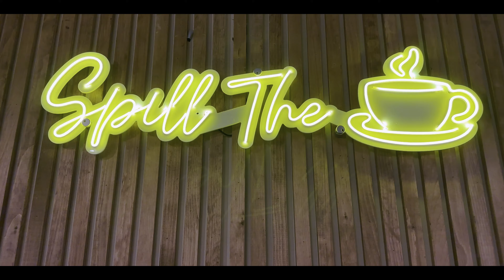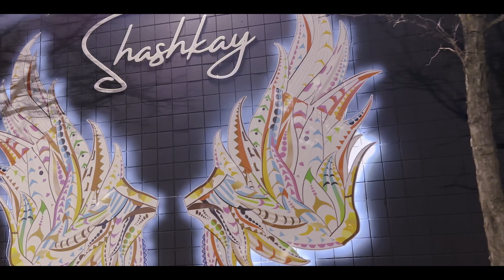BEST Karachi Bun Kabab, Chargha, Nali Biryani, Magaz Nihari Shashkay Mississauga | 🇵🇰 Street Food PK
Our Burns Road Ultimate Bun Kabab quest and search for the BEST Karachi Bun Kabab, Burns Road Chargha, Nalli Biryani and authentic Pakistani food led us to Shashkay Pakistani restaurant in Mississauga. Shashkay brings a taste of ultimate Karachi Street Food, Karachi bun kabab, Lahori Charga, Nalli Biryani, Nihari or Nahari i.e. authentic Pakistani cuisine right here in Mississauga, Canada finding its way on our play-list of best Halal restaurants in Canada.

ULTIMATE Maghaz Nihari & Burns Road Bun Kabab | Shashkay Restaurant Mississauga | 🇵🇰 Street Food PK

Featuring Ultimate Pakistani food such as Karachi Street food style bun kabab like bun kabab of Babu Bhai bun kabab Burns Road Karachi and Chargha like Gawal Mandi in Lahore. The Nali Biryani at Shashkay will take you on a trip down memory lane to popular Ghousia restaurant, located in Liaqatabad, Karachi famous for Ghousia Nalli Biryani. Craving Javed Nihari at Alamgir Rd, or Zahid Nihari at Tariq Road Shashkay restaurant has you covered with tasty Maghaz Nihari.

Living in Canada if you mention Karachi Street Food or Street Food PK then how can you not start thinking about Burns Road Food Street? Babu bhai bun kebab, Nursery Bun Kabab, Khadda Market, or Ultimate Nalli Maghaz Nihari such as Javed Nihari or Zahid Nihari, or biryanis from restaurants such as World Famous Bone Marrow Biryani of Karachi Ghousia Nalli Biryani, or Qadri Nalli Biryani or famous Chargha from Lahore at Delhi Gate, Gawal Mandi famous Chargha, Burns Road Charga, all gems captured in countless YouTube vlogs, with millions of views that have put Pakistan on a global culinary map.

Get ready to relive the busy streets of Karachi, Lahore, Quetta and Peshawar, where every dish evokes emotions.

Items we tried:

Club Sandwich – Tender chicken strips, crispy lettuce, juicy tomatoes, creamy mayonnaise b/w fresh slices of bread, this club sandwich was loaded with flavors.

Karachi Bun Kabab – The king of street food from Karachi, the Karachi style Shami Bun Kabab boasts of flavors reminiscent of the famous bun kababs of Burns Road Food street. Babu bhai bun kabab you have competition now :)

Chicken Chargha – Tender, juicy, flavorful you can keep going on and on to describe this deep-fried chicken marinated to perfection in signature spices. This will definitely remind you of the charga at Delhi Gate, or Gawal Mandi famous Chargha, or Burns Road Charga.

Nalli Biryani –This ultimate bone marrow biryani seems as though flown in from restaurants that we all love such as Ghousia ki nali biryani or Qadri Nalli biryani.

Peda Lassi – The world famous Chacha fiqay ki lassi in Lahore's Gawal Mandi needs no introduction. Now you can enjoy this delicious Peda Lassi at Shashkay which comes very close to the taste of feeqay ki lassi.

Maghaz Nihari – The shashkay of maghaz add a flavorful creamy texture to the thick nihari gravy featuring flavorful tender pieces of beautifully marinated meat.

Chapters:
00:00 Intro
00:40 Introduction to Shashkay restaurant in Mississauga
01:45 Behind the scenes with Chef Waseem Bhai
02:50 Drinks & Food Presentation
03:25 Club Sandwich
05:00 King of Karachi street food - Karachi style Bun Kebab
06:20 Chicken Chargha review
07:40 Nalli Biryani review
11:30 Bloopers
12:10 Peda Lassi just like the famous fiqay ki lassi in lahore
13:35 Maghaz Nihari
15:55 Quiz Show
25:00 Shashkay Carrom Champion

Gear We Use:

We are passionate Canadian Pakistani food & travel bloggers based in Canada - Join us in our journey to uncover the best halal authentic restaurants from Pakistan & Around the World every week on your favorite YouTube channel @IN2SPICES And blessed to have been featured on CBC Marketplace:

Pakistani vlogger in canada, street food bun kebab of karachi, bone marrow biryani, best biryani in karachi, ghousia nalli biryani, karachi street food, street food pakistan, chicken chargha at ghousia restaurant, street food karachi pakistan, Lahori Chargha at Delhi Gate, Fiqay Ki Lassi, Most Popular Lassi in Lahore, Javed Nihari or Zahid Nihari, Javed Nihari Special Nalli Maghaz Nahari, karachi bun kebab, Street Food in Pakistan, Ultimate Pakistani food, Nali Nihari, Giant Bone Marrow Biryani, famous ghousia nalli biryani, best halal restaurants in Canada, halal food Canada, halal food Toronto